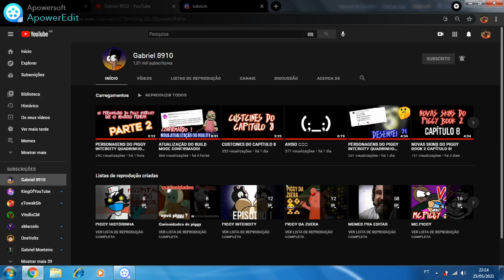Gabriel 1K de inscritos